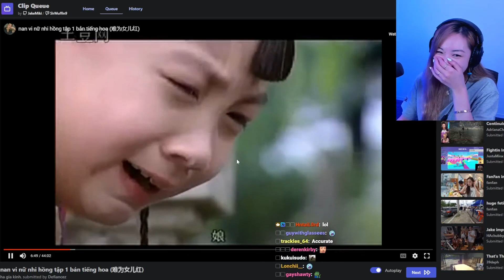L edit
Fanfan